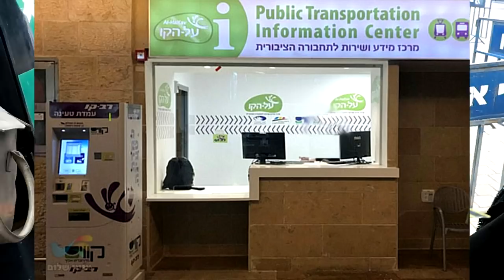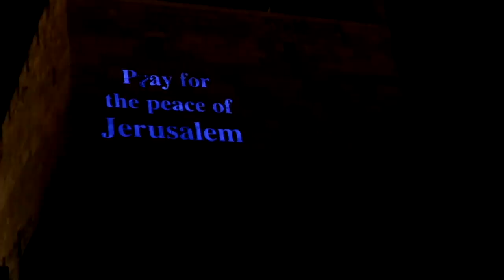🤩😱 SHOW DE NOCHE EN ISRAEL (Tierra Prometida) *vlog JERUSALEM* | Mexicana en Israel